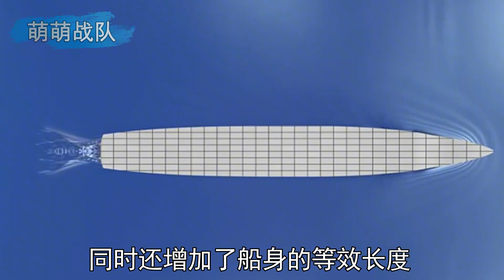大货车路过竟引发关门事故？从汽车尾流揭秘反直觉的方艉船型【萌萌战队】